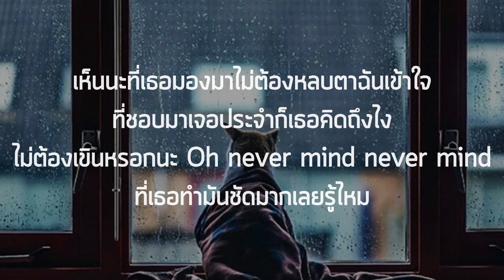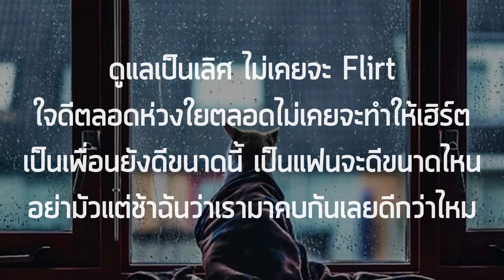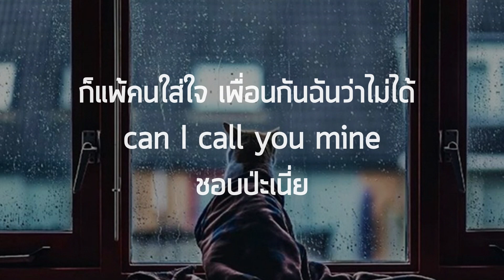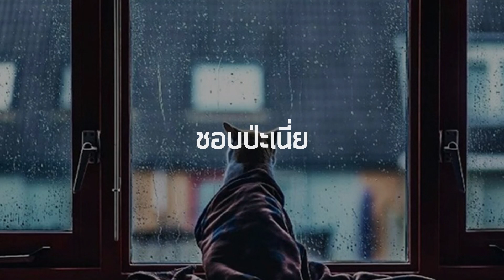ชอบป่ะเนี่ย (Can I Call You Mine) - Mai Davika [เนื้อเพลง]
💖ไม่ได้มีเจตนาหาผลประโยชน์เเต่อย่างใด💖

เห็นนะที่เธอมองมาไม่ต้องหลบตาฉันเข้าใจ
ที่ชอบมาเจอประจำก็เธอคิดถึงไง
ไม่ต้องเขินหรอกนะ Oh never mind never mind
ที่เธอทำมันชัดมากเลยรู้ไหม

ก็แพ้คนใส่ใจ เพื่อนกันฉันว่าไม่ได้
ชอบป่ะเนี่ย

ชอบฉันก็พูดมา เสียเวลาจีบ
ว่ามา เพราะว่าฉันรีบ
จะรักไม่รัก จะรักไม่รัก
แค่พูดให้ชัด ไม่กัดหรอกสัญญา

ชอบก็พูดเลย เพราะฉันรออยู่
แค่คำว่า I love you
อยากตอบเธอเหมือนกัน
ฉันเองก็ love you too

ดูแลเป็นเลิศ ไม่เคยจะ Flirt
ใจดีตลอดห่วงใยตลอดไม่เคยจะทำให้เฮิร์ต
เป็นเพื่อนยังดีขนาดนี้ เป็นแฟนจะดีขนาดไหน
อย่ามัวแต่ช้าฉันว่าเรามาคบกันเลยดีกว่าไหม

ไม่เคยหาย ตอบไลน์ไว โทรเมื่อไรก็รับนะ
ที่ดูแล เอาใจใส่ ทำให้ฉันคนเดียวมะ
ทั้งอบอุ่น ทั้งเข้าใจ นี่ไม่ใช่เล่นๆ ละ
อย่ามาเพื่อน อย่าเลยค่ะ อันนี้คือรักแล้วป่ะ